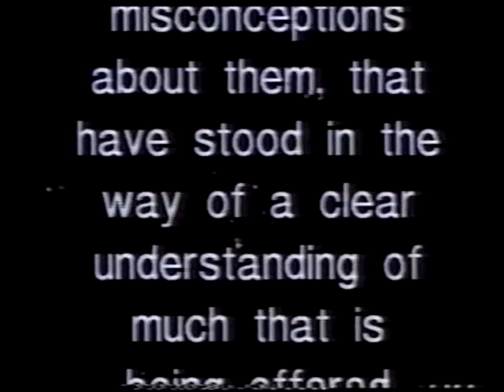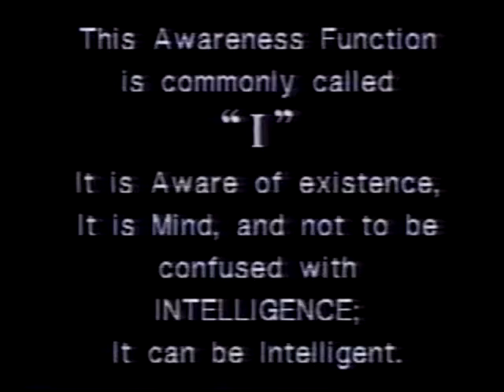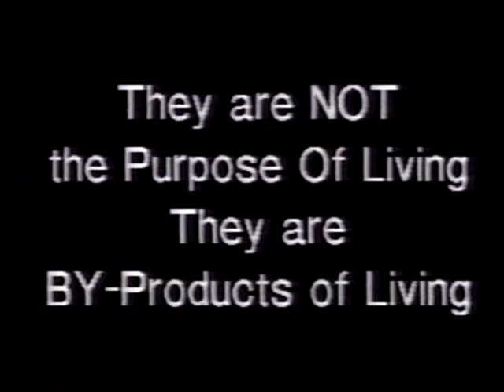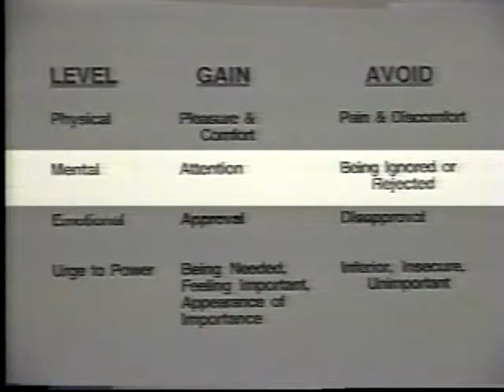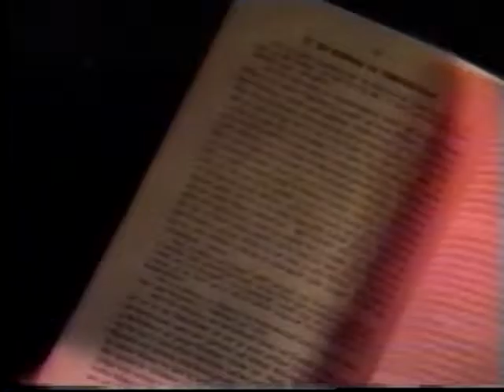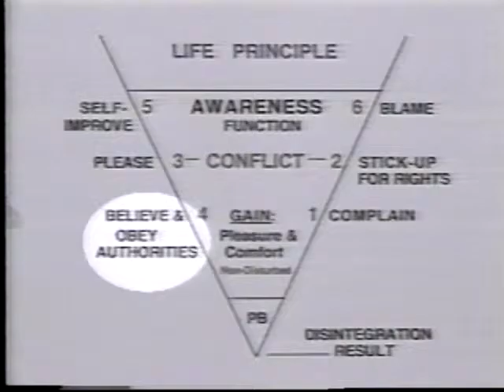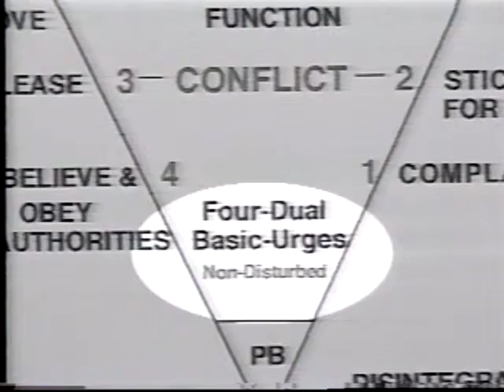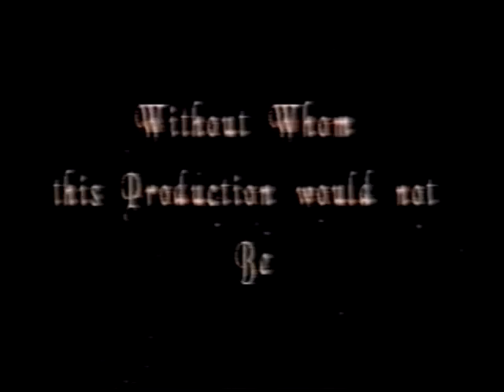The Four Dual Basic Urges Dr. Robert Rhondell Gibson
Written/narrated by Christine Thompson